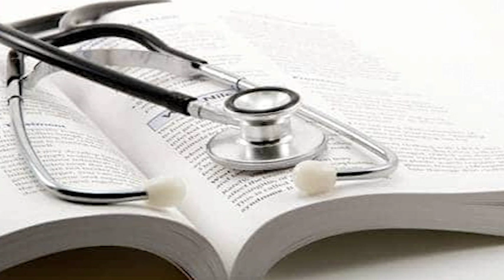पाकिस्तानी डॉक्टर ने जानबूझकर फैलाया 90 लोगों में HIV, गिरफ्तार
पाकिस्तानी डॉक्टर ने जानबूझकर फैलाया 90 लोगों में HIV, गिरफ्तार| Pakistani doctor arrested after 90 infected by HIV syringe